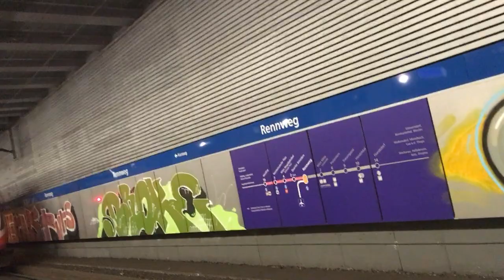Abfahrt eines ÖBB 4024 bei Rennweg